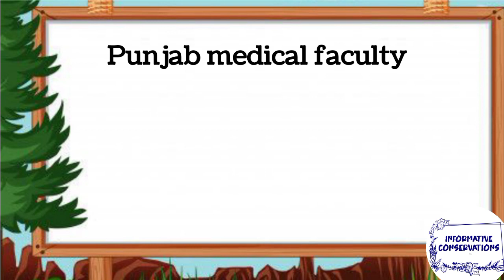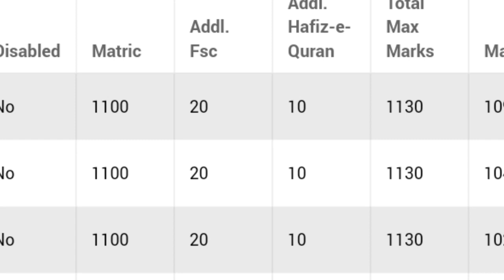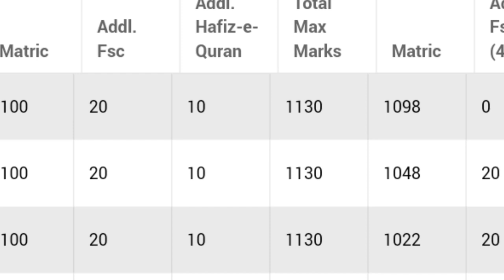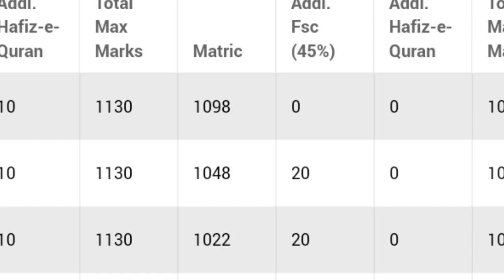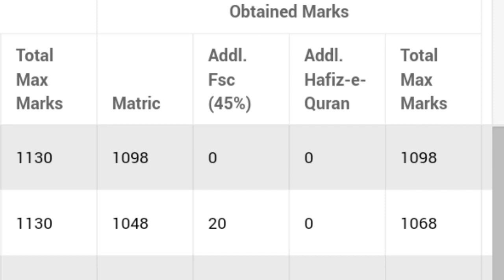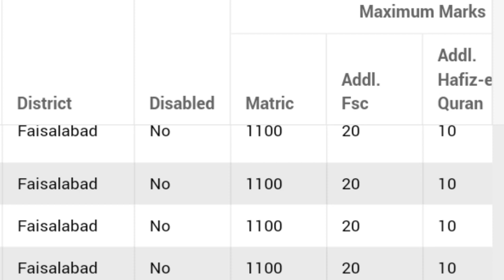punjab medical faculty admission 2023 |pmf merit list last year |paramedical courses 2023